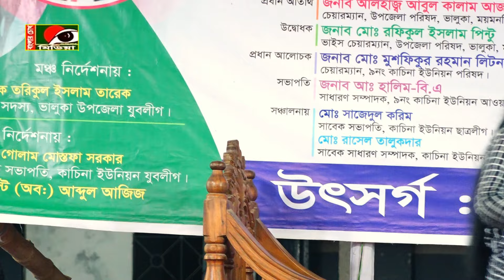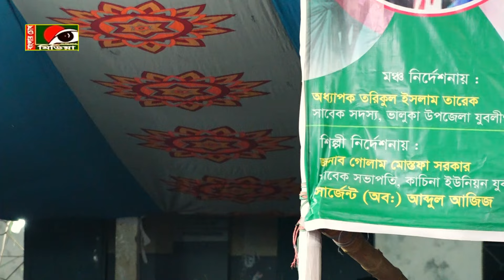যাত্রা নায়িকা মদিনার প্রেম বিচ্ছেদ গান গেয়ে দর্শকদের কাঁদালেন । তুমি তো এমন ছিলে না ।Tumi To Emon